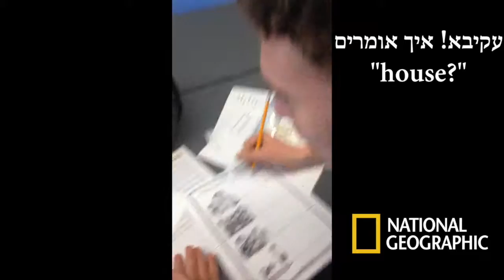Akiva and Yoni's Hebrew Movie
Is it late?